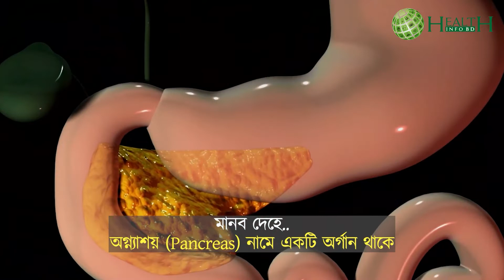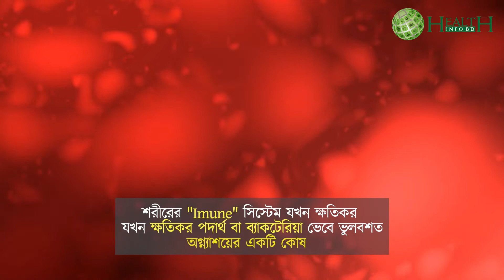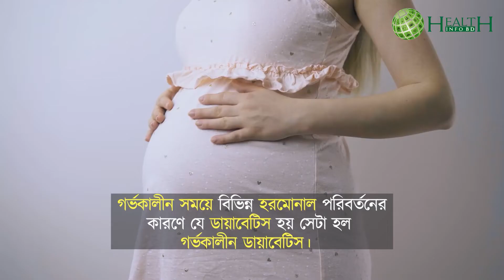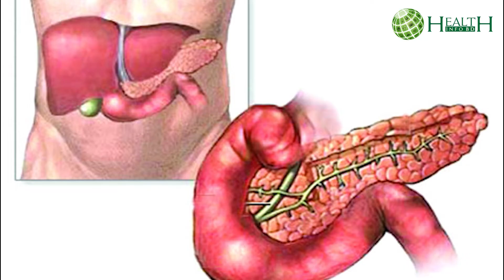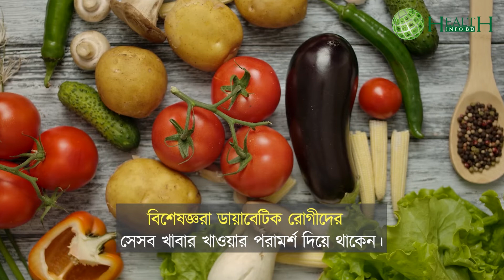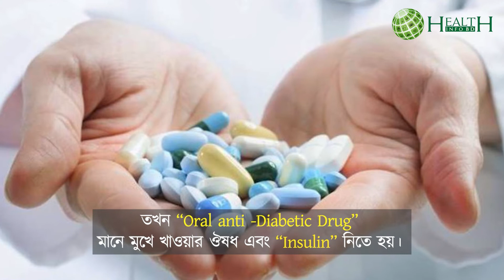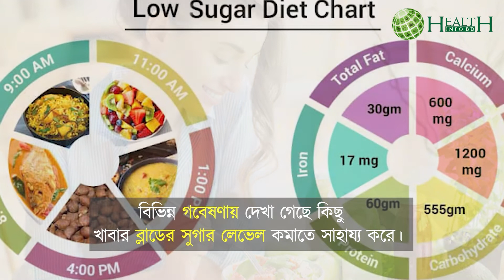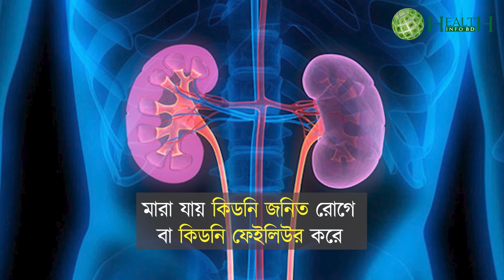ডায়াবেটিস কি ? ডায়াবেটিস কেন হয়?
ডায়াবেটিস!! এখনকার সময়ে বেশিরভাগ মানুষই এই রোগে আক্রান্ত।

আপনার ডায়াবেটিস আছে জেনেও সঠিক নিয়ম কানুন মেনে না চলে, শরীরের কি সর্বনাশ ঘটাচ্ছেন আপনি, তা যদি জানতেন, তবে আজ থেকেই ডায়েবেটিস সম্পর্কে জানতেন এবং নিয়ন্ত্রণের পেছনে উঠে পড়ে লাগতেন।

তাহলে চলুন আজকের এই ভিডিওতে ডায়াবেটিস এর গুরুত্বপূর্ণ বিষয় গুলো ভালো ভাবে জেনে নেই।

- ডায়াবেটিস কি?
- ডায়াবেটিস কেন হয়?
- ডায়াবেটিস কত প্রকার ও কি কি?
- টাইপ 1 ডায়াবেটিস কি এবং কাদের হয়?
- টাইপ 2 ডায়াবেটিস কি এবং কাদের হয়?
- গর্ভকালীন ডায়াবেটিস কি?
- সেকেন্ডারি টাইপ ডায়াবেটিস মেলাইটাস কি এবং কখন হয়?
- ব্লাড সুগারের মাত্রা কত হলে তা নরমাল?
- ডায়াবেটিসের লক্ষণ
- ডায়াবেটিস এর চিকিৎসা বা নিয়ন্ত্রণে রাখার উপায়
- ডায়াবেটিস রোগীর খাবার
- কি খেলে সুগার কমে?
- যে সব কারণে ডায়াবেটিস রোগীদের মৃত্যু বেশি হয়

Item ID: W4L7RJD
Author Username: tunestogo